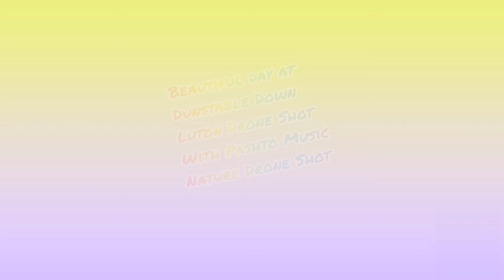Pashto Music, Drone Shots Using DJI Mavic Mini,Nature Shots, Luton Dunstable Down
Nature Drone Shots
Luton Dunstable Down
Pashto Music
Relaxing Music